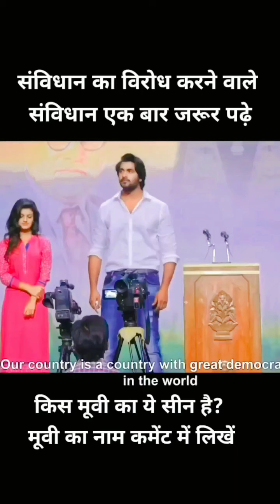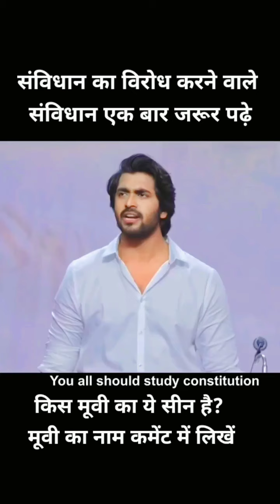जो लोग संविधान को गलत कहते है वो ये देखें